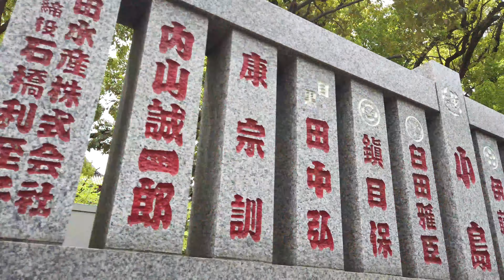東京プロトタイプ - Tokyo Prototype (2019 May) by DJI Osmo Pocket 4K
DJI Osmo Pocketで適当に撮影した動画を適当につないでそれっぽくしてみるテスト